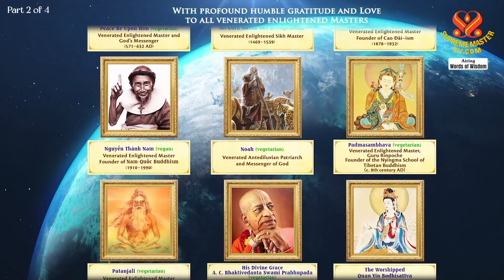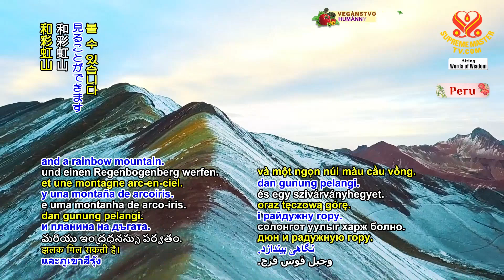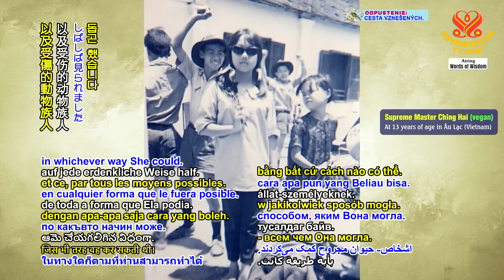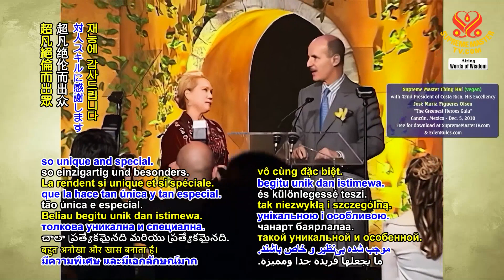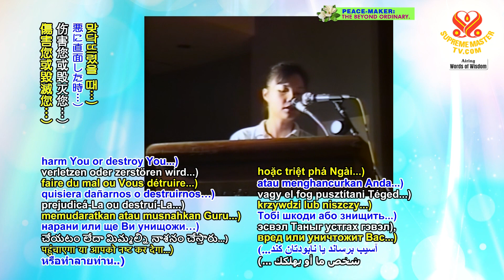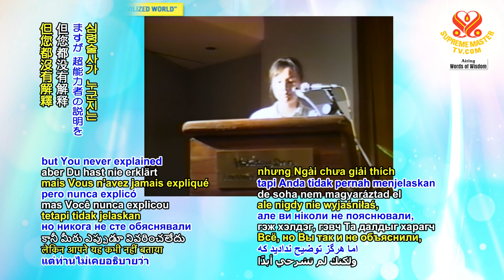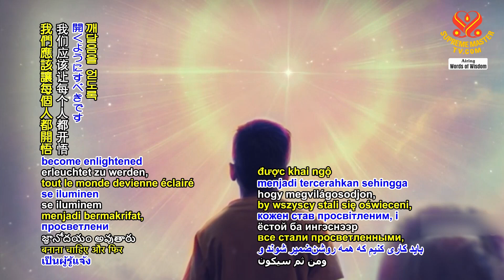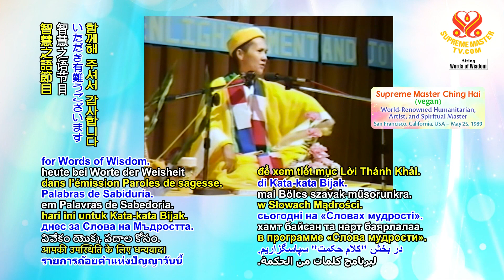2206 WOW Discover Real Meditation Through Transmission by a Real Master, Part 9 of 11